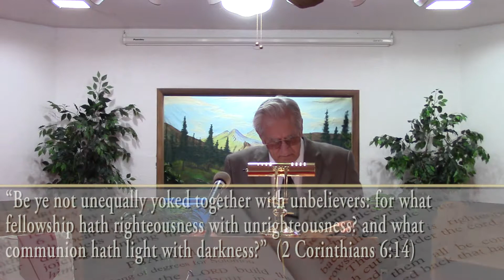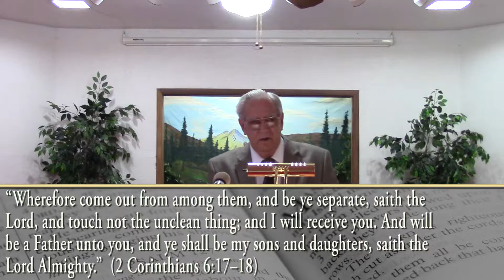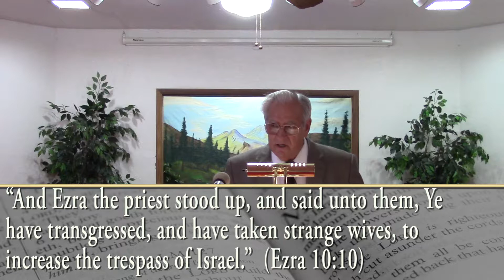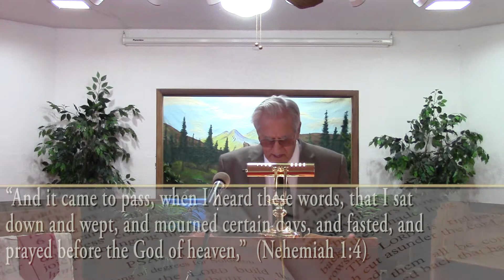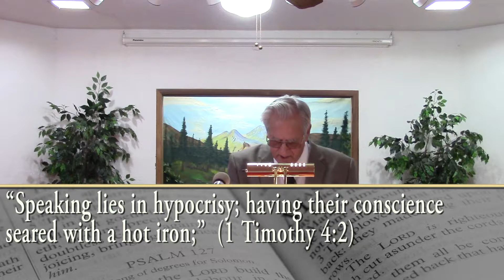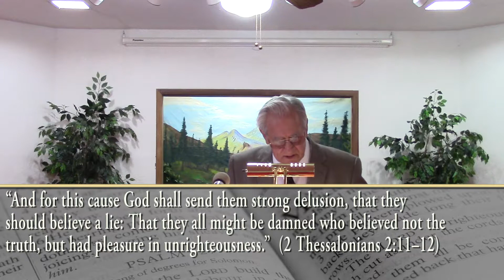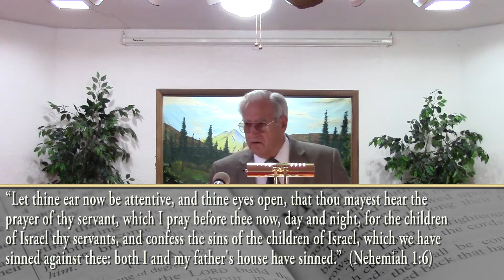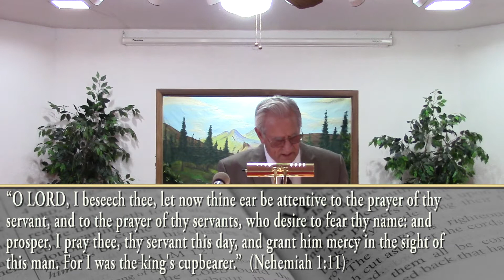Nehemiah's Prayer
Sermon Date: Sabbath 7/29/2017
Westside Church Of God (Seventh-Day)
5520 S. Santa Fe

“You are free to come join us next Sabbath.”
Pastor Edward Lewin

Meeting Saturday (seventh day each week)
Sabbath School: 9:30 am - 10:50 am

Bible Study: Wed, 7:00 PM

Psalm 119:105

“I will delight myself in thy *commandments*, which I have loved.”
Psalm 119:47

Useful software...

(updated frequently)